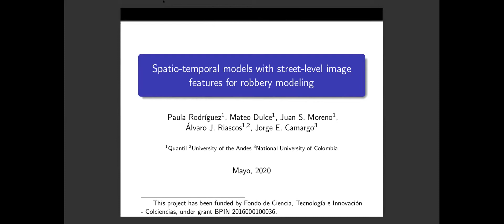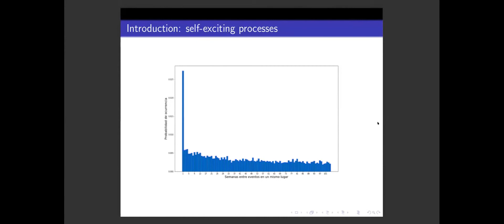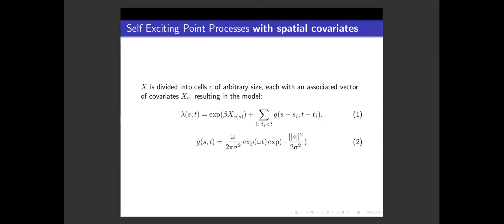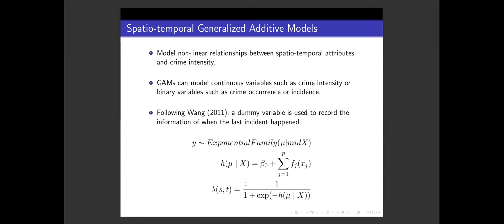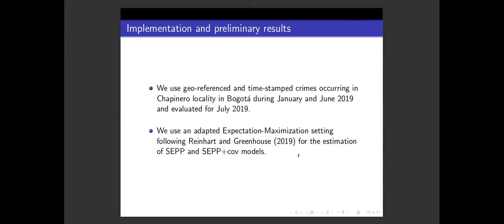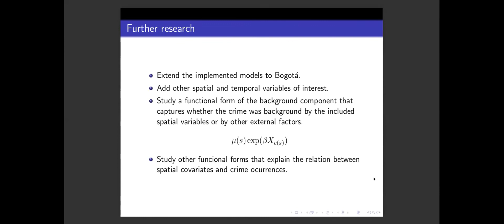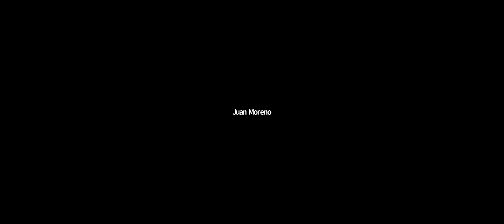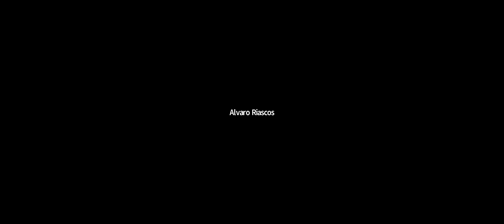Spatio-temporal models with street-level image features for robbery modeling (Tema 2)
Expositores: Paula Rodríguez, Mateo Dulce, Juan S. Moreno, Álvaro J. Riascos, Jorge E. Camargo.

Presentamos los avances del proyecto de Diseño y validación de modelos de analítica predictiva de fenómenos de seguridad y convivencia para la toma de decisiones en Bogotá, el cual es un proyecto financiado por el Fondo de Ciencia, Tecnología e Innovación - Colciencias, bajo la concesión BPIN 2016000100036.

Se presentan los avances del trabajo "Spatio-temporal models with street-level image features for robbery modeling" donde se utilizan imágenes a nivel calle junto con otras variables espaciales para estimar un modelo de poisson con autoexcitación para modelar los delitos con uso de violencia en Bogotá. Las primeras implementaciones presentadas se realizan para la localidad de Chapinero.